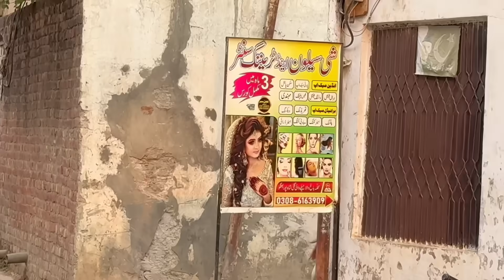2 Pakistani Kite With Eid Abubakar Cow Caught 2024